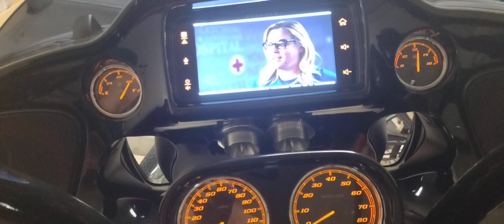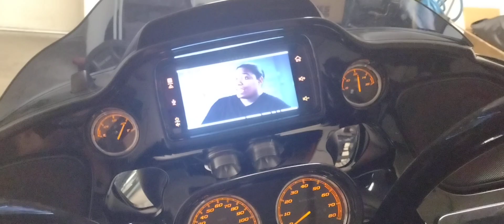cable TV on a Harley-Davidson road glide